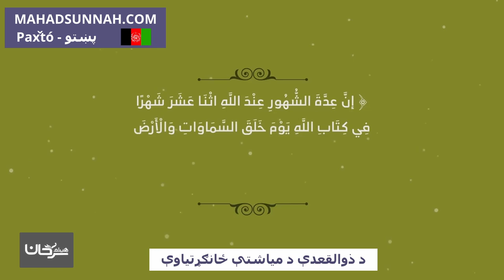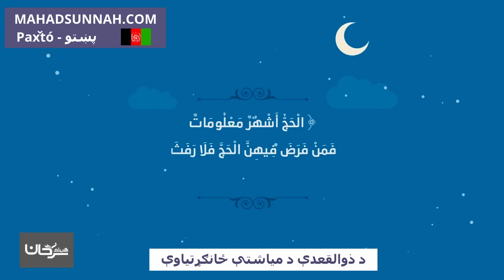د ذوالقعدې د میاشتې ځانګړتياوې خصائص شهر ذي القعدة